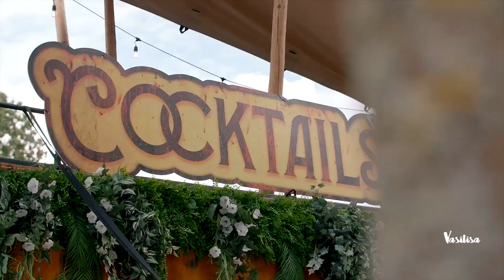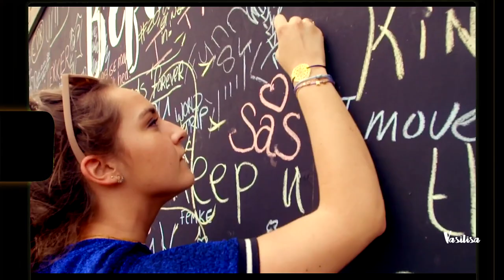Наталья Ветлицкая - Шила Я Платье (DJ SHABAYOFF Remix)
Марина